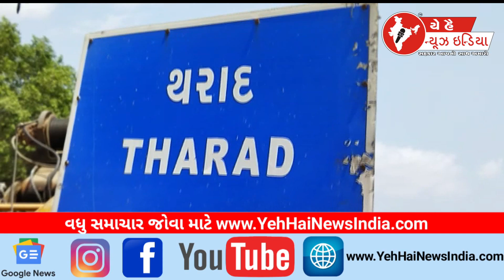વાહન ચોરીના ગુનાનો ભેદ ઉકેલાયો...! Vehicle theft crime solved...!